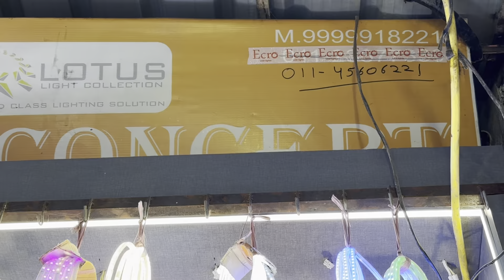Light market chadni Chowk Delhi | best Aslam￼ butter chicken | ￼ Jama Masjid ￼